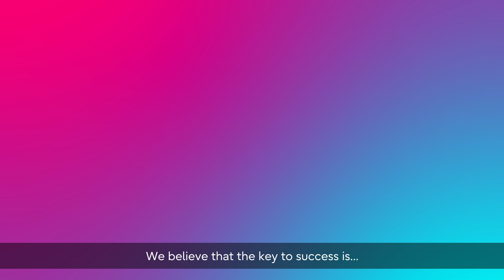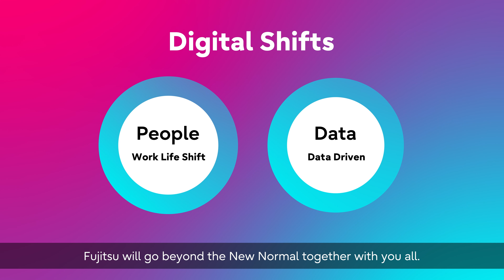Fujitsu Uvance Vision movie│Digital Shifts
This video shows the concept, theme, and realization of Fujitsu Uvance Digital Shifts.